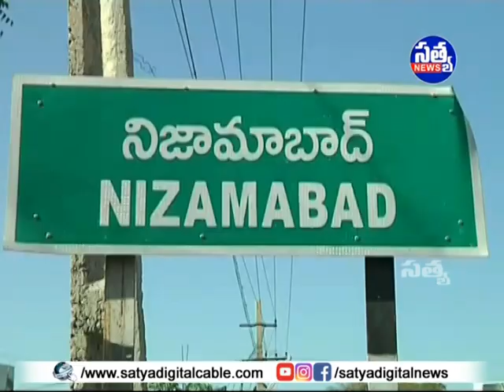|| పలు మండలాల్లో వరద ఉధృతిని పరిశీలించిన బీజేపీ నియోజకవర్గ ఇంచార్జి దినేష్ కుమార్ ||